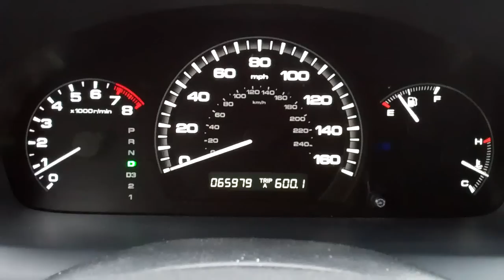Perfect Garage Parking 1/13/13 - Day 763